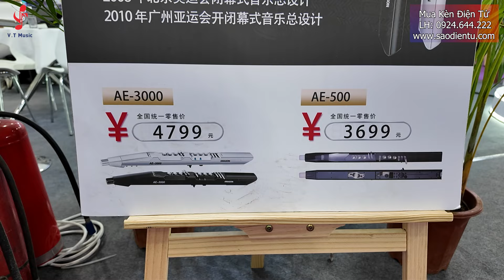Trải Nghiệm Tất Cả Sáo Điện Tử Tại Trung Quốc - Việt Trang Music tại Triển lãm nhạc cụ Quảng Châu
LH Mua Kèn Điện Tử:
Công Ty TNHH Việt Trang Music
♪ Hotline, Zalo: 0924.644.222